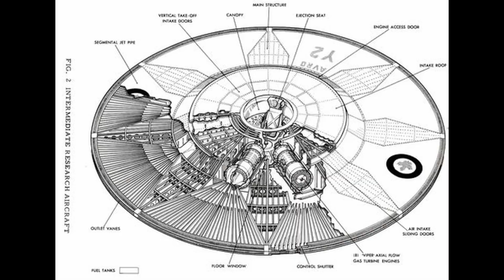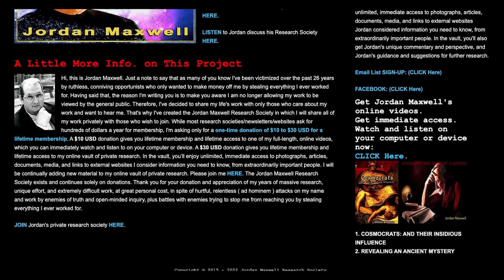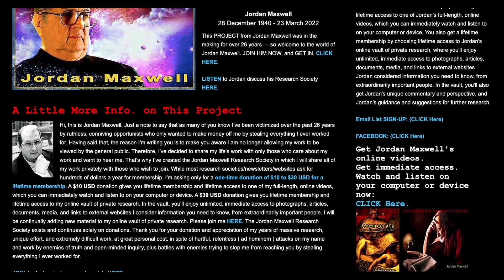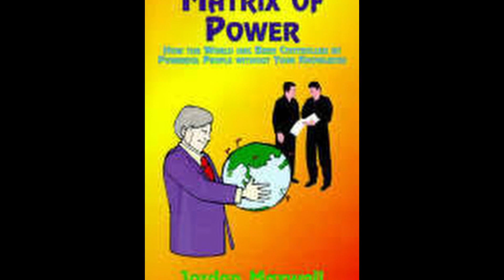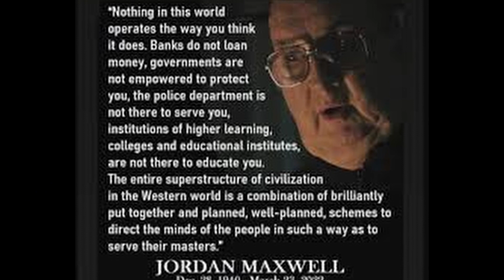134 - Jordan Maxwell - Passing the Torch - A conversation with the legendary Jordan Maxwell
In honor of the absolute legend & a gift to this silly world Jordan Maxwell.
Thank you for empowering us all to ask the right questions.

Jordan Maxwell is considered to be the world's foremost authority on ancient religions and modern conspiracies. His work on the true meaning of symbols, logos, and company insignias has also fascinated audiences around the world for years. He grew up in a family that had high-ranking insiders in international politics and religion, so had access to behind the scenes information that few people could imagine during his early years. This intrigued him, and set him off on a lifetime of investigation. This book is the result of his many years of investigation. Who really runs the world? Who controls the money, the politics, and almost every facet of life without you knowing a thing about it? Is such a thing possible? Explore this fascinating subject with a man who has devoted a lifetime of study to uncovering our "hidden masters." He has made countless radio and TV appearances including three CBS television specials, and has numerous videos of his work available.

Resource Links

Start Your Own Podcast! You can do it!